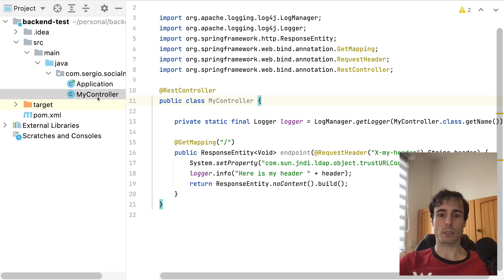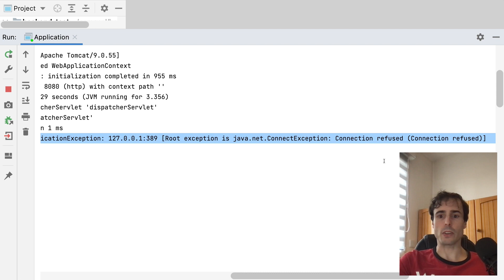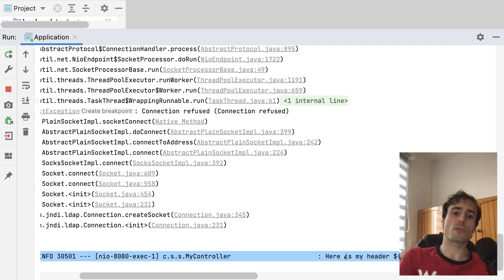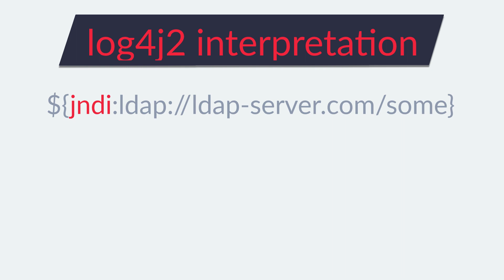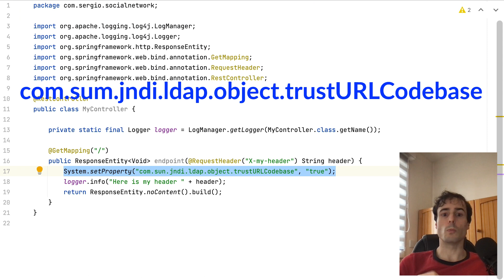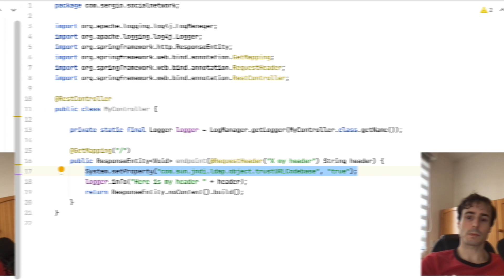How to Be Protected Against the Log4Shell Vulnerability | Spring Boot Backend #10.2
In this video I show how the Log4Shell vulnerability can impact. I show how the JNDI commands are intercepted with an LDAP server. And I also show how to protect against this vulnerability.

Content:
* What are the JNDI commands;
* How are handled the JNDI commands by Log4j;
* How an attacker can take advantage from this vulnerability;
* Multiple ways to protect against this vulnerability;
* Which versions of Java and Log4j are vulnerables.